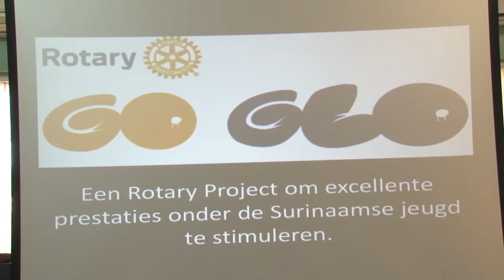08 06 2018 Rotary Club Paramaribo Residence hield motivatiedag